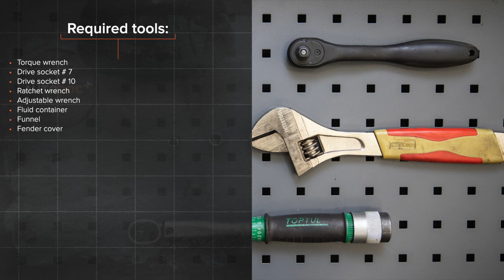Hvordan bytte radiator på VW GOLF 2 [AUTODOC-VIDEOLEKSJONER]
Hvordan bytte radiator på VOLKSWAGEN GOLF 2 (19E, 1G1) 1.6 Hatchback 1983–1992 [AUTODOC-VIDEOLEKSJONER]

Radiator til kjøretøyet VW Caddy II Estate (9K9B) (11.1995–01.2004) / VW Golf II Van (19E, 1G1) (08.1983–07.1991) / VW Corrado (53i) (09.1988–12.1995) / VW Jetta Mk2 (19E, 1G2, 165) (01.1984–12.1992) / VW Polo III Classic (6V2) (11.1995–01.2002) bør som regel erstattes i én og samme prosedyre. Det er imidlertid noen små forskjeller, på grunn av spesifikke egenskaper ved kjøretøyets design.

0:00 — VOLKSWAGEN GOLF (19E, 1G1) – radiator: trinn-for-trinn veiledning for utskifting
0:26 — Skru løs lokket til kjølevæsketanken.
0:45 —  Fjern kjølevæskeslangen.
1:52 —  Løs kontakten til motorkjøleviften.
2:52 —  Fjern radiatoren.
6:59 —  Skru på lokket til kjølevæsketanken.